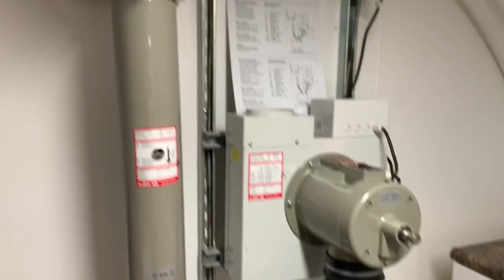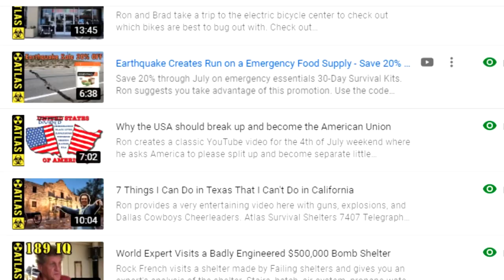Installing a Bomb Shelter in South Dakota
Atlas Shelters spends 3 days installing a 36 ft. Culvert Shelter in South Dakota.

Ron Hubbard
President/CEO & Founder